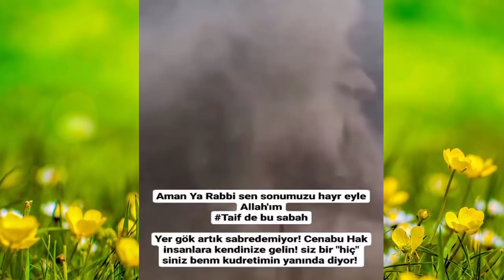The Mountain Fell Between Mecca and Medina Manorah || Saudi Arabia Latest news Today 22.3.2020